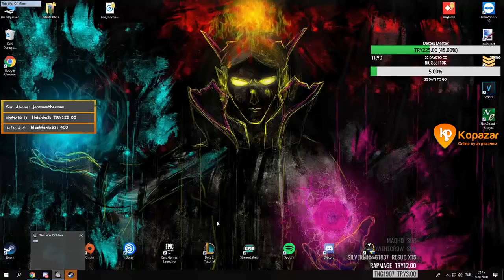Twom 30 Günlük Hayatta Kalma Mücadelesi. Part # 7